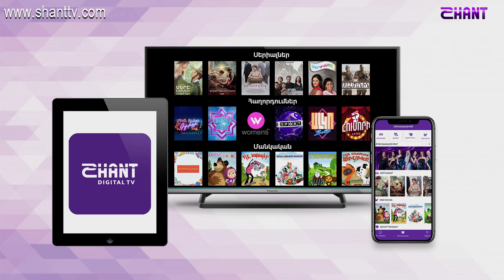Առավոտը Շանթում-SASTIC ընկերության տնօրեն, ՖՄԳԹ - Արմեն Խաչատրյան